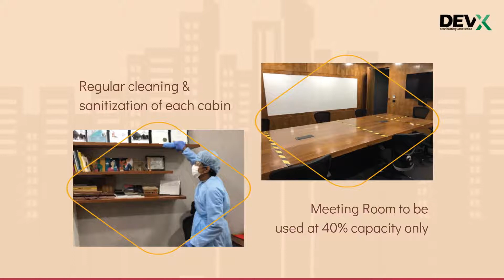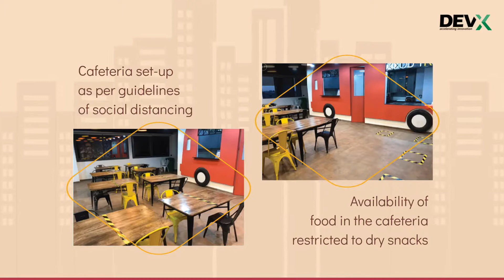Your Safety is Our Priority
DevX is committed to provide you a Safe & Secure Office
Environment. Until a cure to this pandemic is developed, we would
continue investing towards your safety and ensuring a zero-spread
environment. Your support is inevitable to ensure a success of
these guidelines.